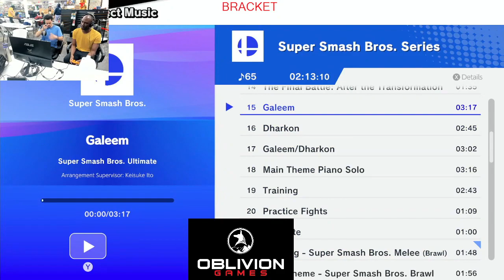CF | ProTips | Overlade (Cloud) vs Nibble (Pokemon Trainer) | Winners Semis | Oblivion Games 173